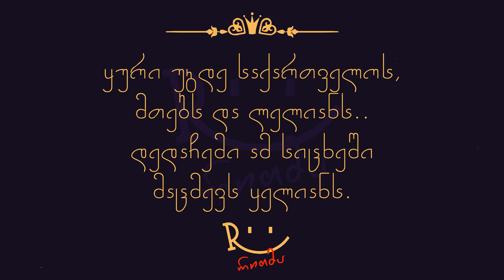რითმა196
გააგრძელე ლექსი..